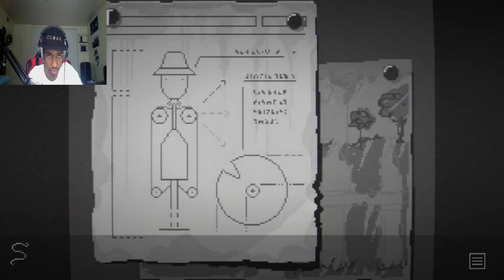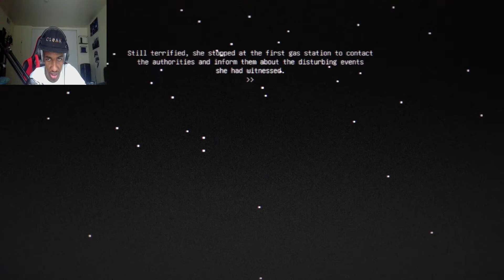DON'T TRUST LINDA | Midnight Scenes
Don't trust linda she can't be trust in Midnight Scenes

Turn off the lights and enter the mysterious world of Midnight Scenes: The Highway. First in a series of short horror adventure games. Explore, solve puzzles, be very afraid. Atmospheric black and white pixel art, inspired on horror and mystery shows from the 60's like The Twilight Zone and The Outer Limits. Eerie soundtrack.